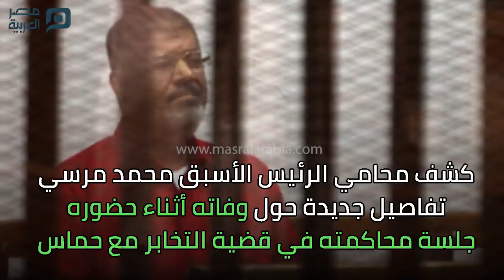مصر العربية | آخر ما قاله الرئيس السابق محمد مرسي قبل وفاته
قال مصدر إن عدداً من قيادات الإخوان انهاروا في القفص عقب تأكدهم من وفاة مرسى، وهرعت سيارات الإسعاف والطواقم الطبية لقاعة المحكمة للكشف الطبي عليهم، في حين غادر رئيس المحكمة الجلسة بعد أن أعلن تأجيلها، واستدعيت قيادات أمنية، وطلب دعم إضافي من فرق العمليات الخاصة التابعة لوزارة الداخلية.